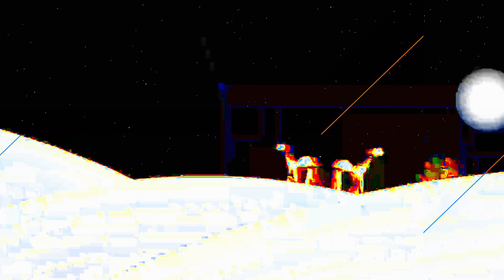[EPILEPSY WARNING] Movie 24 01 24 20h09m13s